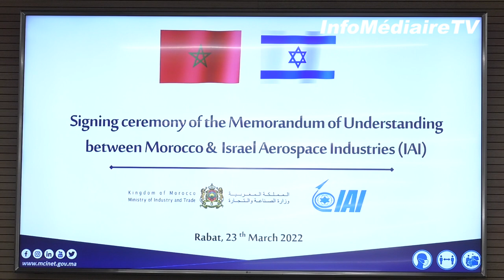Mezzour et Peretz dévoilent les contours de l'accord "aéronautique" maroco-israélien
Un mémorandum d’entente dans le secteur aéronautique a été signé, ce mercredi 23 mars 2022, lors de la rencontre entre le Ministre de l’Industrie et du Commerce, Ryad Mezzour, et le Président du conseil d’administration de la société Israel Aerospace Industries (IAI), Amir Peretz.

Présente sur place, la caméra de l'Infomédiaire Tv a rencontré, successivement, Ryad Mezzour et Amir Peretz.